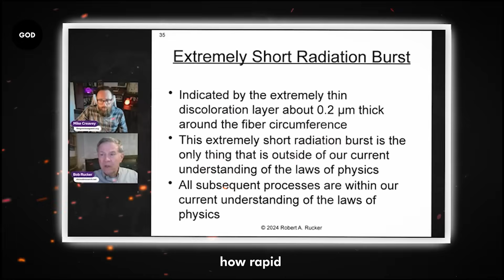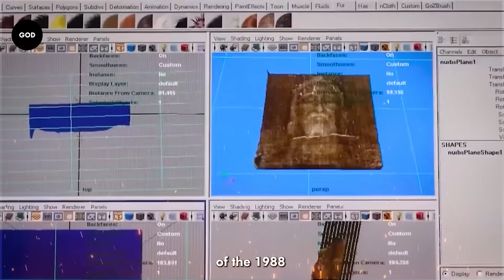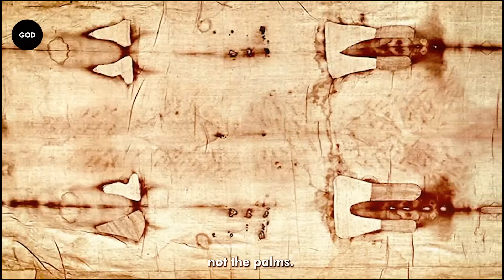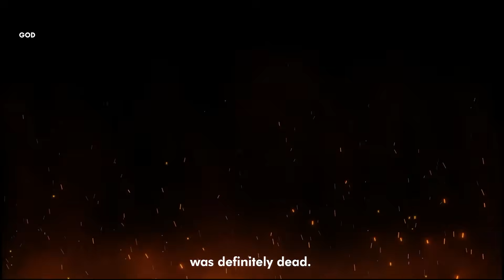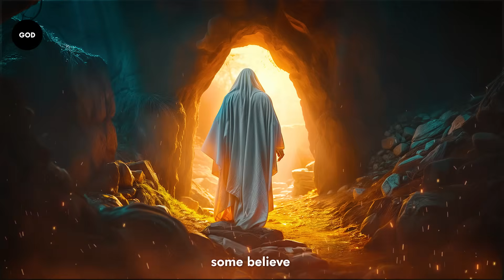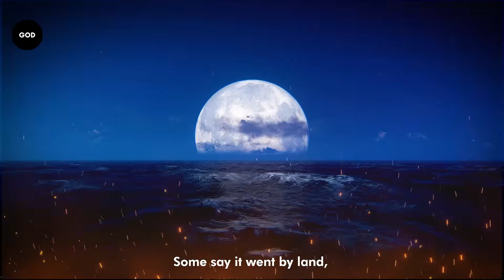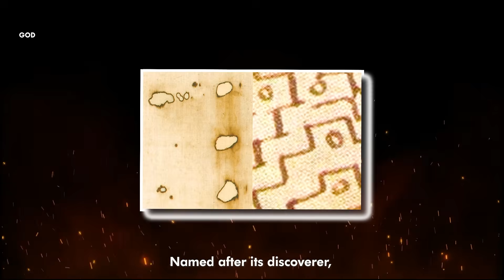"What We Just Found on The Shroud of Turin Is NOT From This Earth": Robert Rucker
The Shroud of Turin has baffled believers and scientists for centuries but just recently Nuclear Engineer Robert Rucker published some results that change everything. His latest findings confirm something incredible about the Shroud and it’s about to blow your mind.

Robert Rucker is turning his attention to the Shroud of Turin. Would you expect that from a nuclear engineer? Probably not! This ancient artifact has sparked debates for decades, and many people are interested in learning the real story behind it. In this video, Rucker takes us on a journey to explore some of its biggest mysteries.

And trust me his findings are astonishing. But before I get to the details, we need to understand a little bit more about Robert’s background.